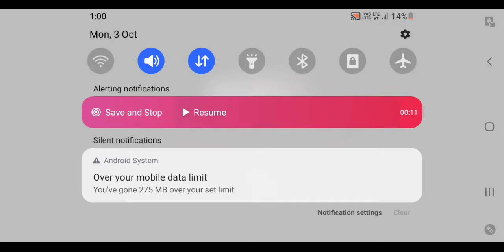8 Ball Pool SHANGHAI oriental pearl 😱😱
8 Ball Pool SHANGHAI oriental pearl